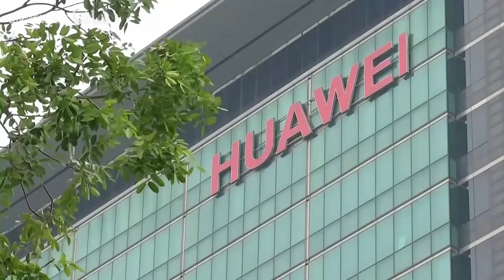Huawei Desata la Revolución con sus Propios Procesadores Kirin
¡Prepárense para el tsunami tecnológico! Huawei desafía el statu quo al abandonar los chips Qualcomm Snapdragon en 2024, abrazando sus propios Kirin. Este cambio no solo sacudirá a Qualcomm, sino que podría alterar el panorama de chips de 3 nm y afectar incluso a gigantes como ASML. Huawei promete una transición impecable hacia el futuro con sus potentes Kirin, respaldados por el lanzamiento de HarmonyOS NEXT. ¿Estamos ante una revolución que cambiará las reglas del juego? ¡Huawei está escribiendo un nuevo capítulo y no querrás perdértelo!